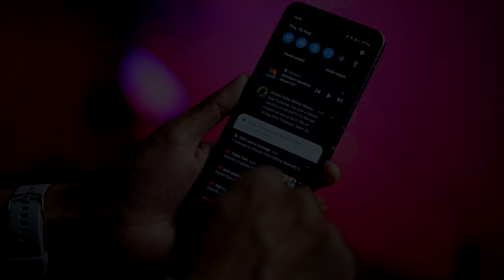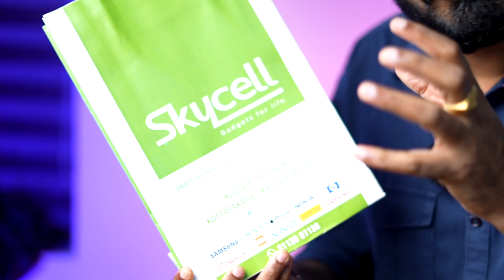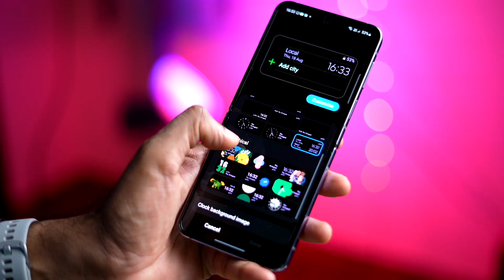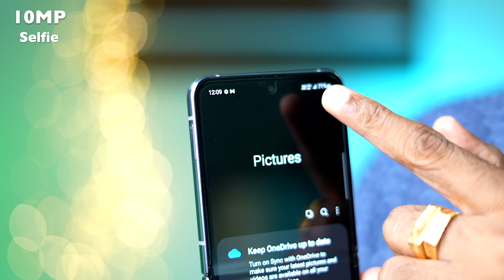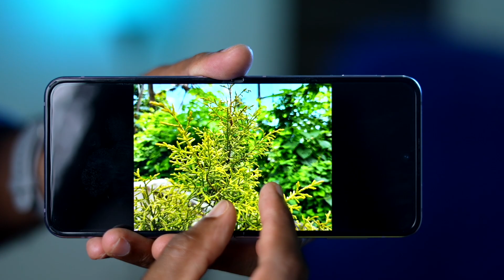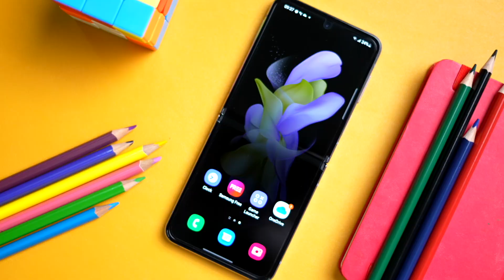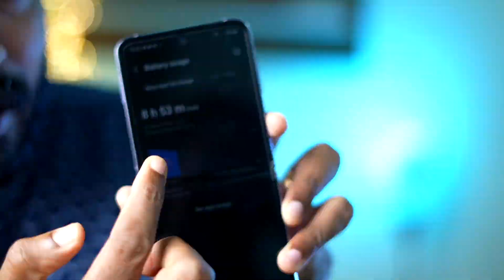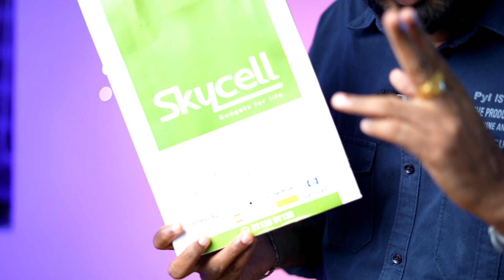Samsung Galaxy Z Flip 4 Malayalam Unboxing⚡